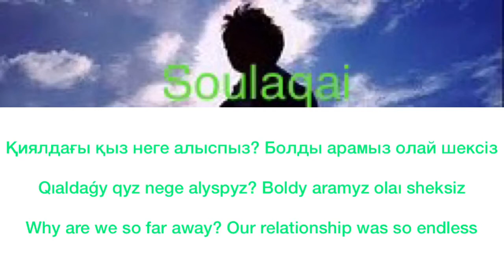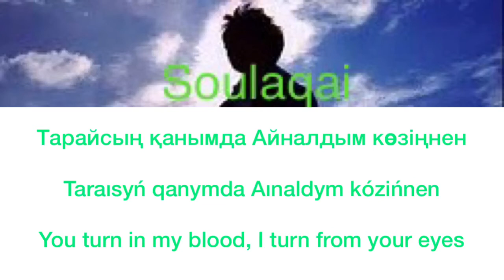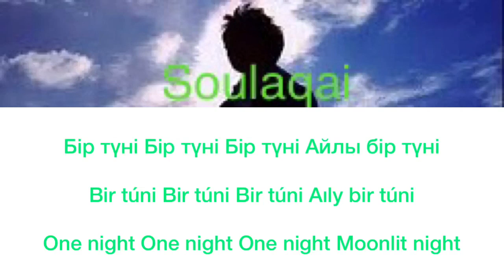Soulaqai - Sayonara (Qazaq world pop music, kaz - qaz - eng, lyrics)